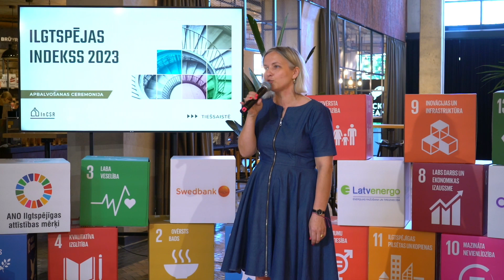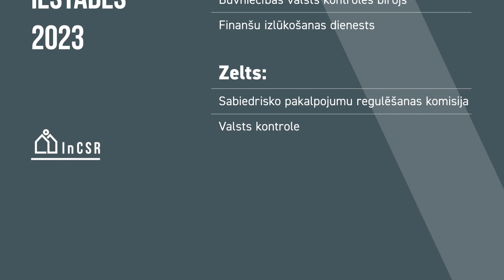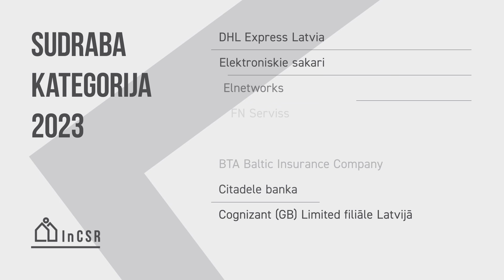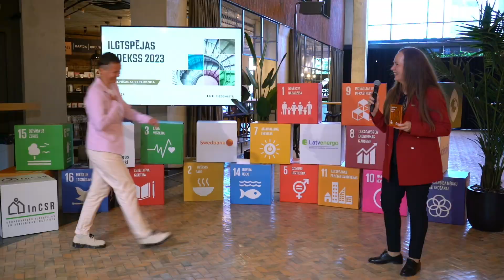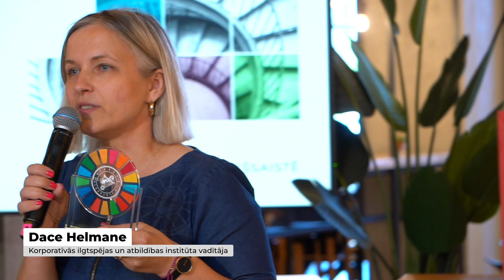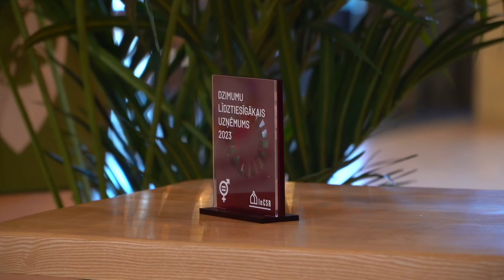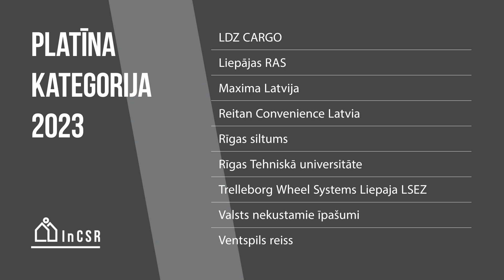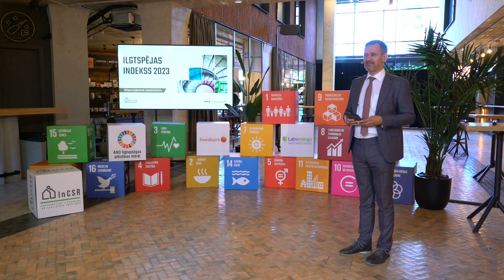Ilgtspējas indekss 2023: apbalvošanas ceremonija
Ilgtspējas indekss 2023 jeb ikgadējais ilgtspējas maratons, kas gadu gaitā guvis ievērojamu popularitāti Latvijas korporatīvajā vidē, ir veiksmīgi noslēdzies. Šoreiz par iespēju iegūt kādu no piecām šī novērtējuma kategorijām pretendēja vairāk nekā 100 uzņēmumi un iestādes no visas Latvijas. Tomēr minimālo slieksni izdevās pārvarēt vien 81 dalībniekam. No tiem astoņiem izdevās izpildīt visus kritērijus, lai kļūtu par augstās DIMANTA kategorijas laureātiem. Kuri ir šie veiksminieki?